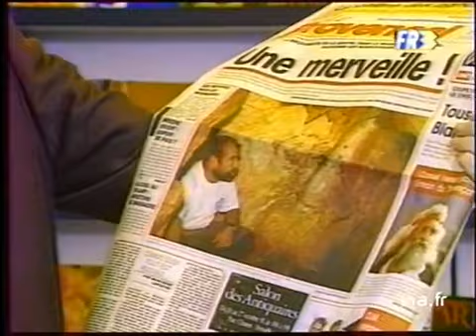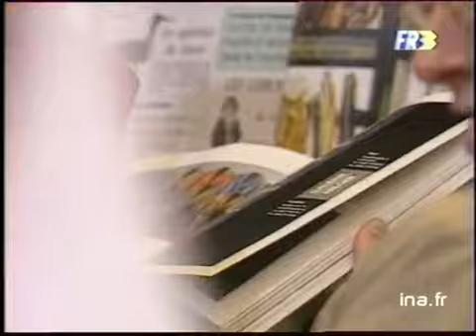La fureur de lire : Jack Lang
19 octobre 1991
L'opération "Fureur de lire" se tient ce week end un peu partout en France. Un kiosque géant a été installé dans le jardin des Tuileries à Paris. Interview de Jack LANG, ministre de la culture, qui s'est installé dans ce kiosque.Il énumère ce qu'il a retenu de la lecture des journaux. Il montre la "une" du quotidien "Le Provençal". Il eplique que c'est la fête du livre dans toute les ville de France. Images d'archive INA